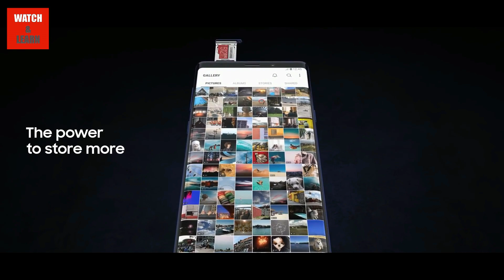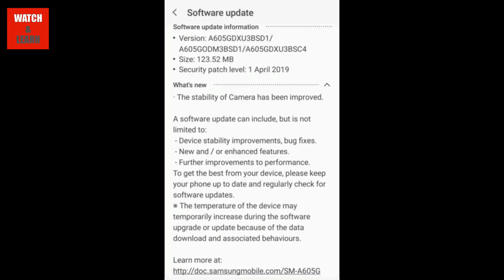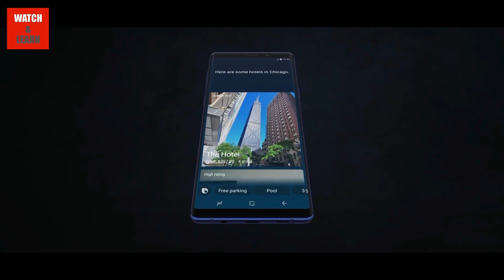Samsung galaxy J4 got official pie / one ui update | A6 and A5 2017 got new updates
I told you in this video about samsung phones because samsung galaxy j4 got official pie update and a6 got new update and a5 2017 got also new update with new security patch

Play fortnite and pubg in ps4 == My Psn id ( darknesskhan688d )